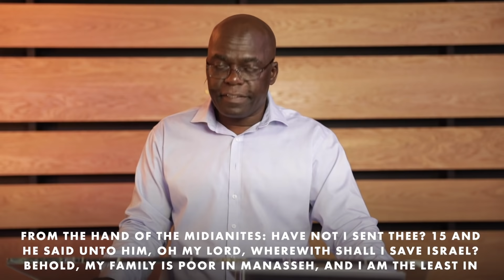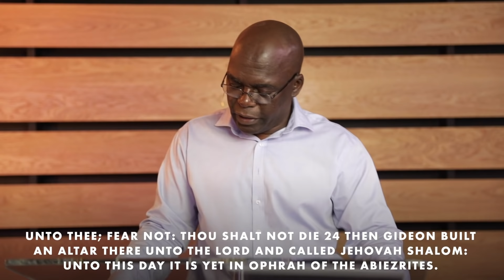Awesome God: The Lord is Peace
New to Every Nation Rosebank?

Join us on Sunday 10 January at 10.00 SAST for our next Sunday Service.